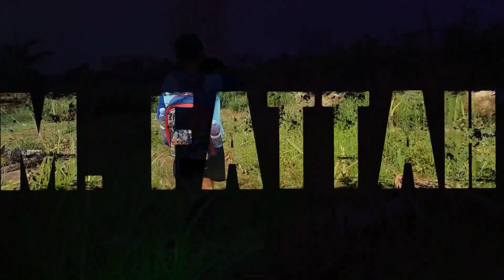Jembatanya Rusak Parah | Gowes Pagi Dua Danu Tangerang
Emang enak pagi pagi sepedahan tapi haru hati hati ya ada jembatan rusak nih kalau mau arah danau gawir ke danau Jabon yang ada di cisauk mau tau keseruanya les go kita gowes